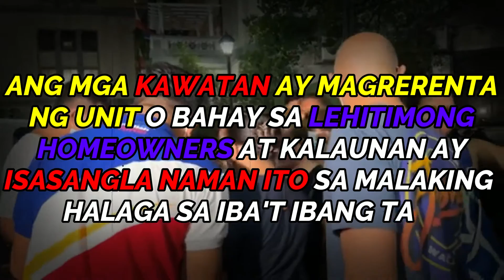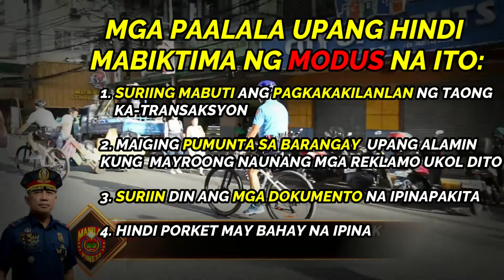MODUS OPERANDI EPISODE 5: SANGLA TIRA/SANGLA KOLEKTA